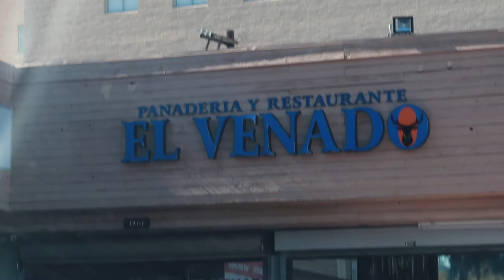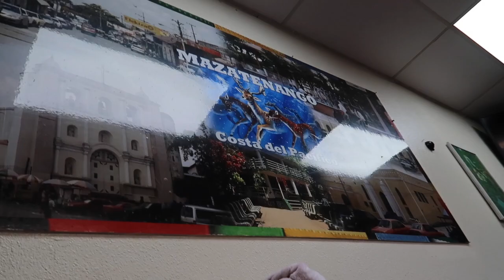NUESTRO FAVORITO RESTAURANTE /centroamericano 😋🇬🇹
Hola familia y Amistades Bendiciones a cada una /uno de ustedes espero que les Gusten este video aqui estoy compartiendo con ustedes de nuestra favorita comida y también de nuestros favoritos mangos con pepita😋😋